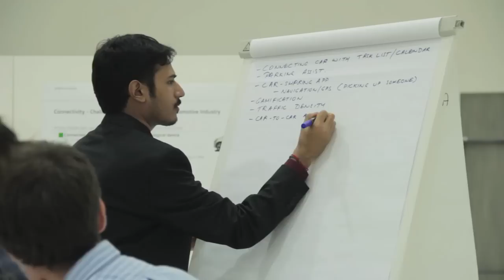CEMS V4 Conference 2013